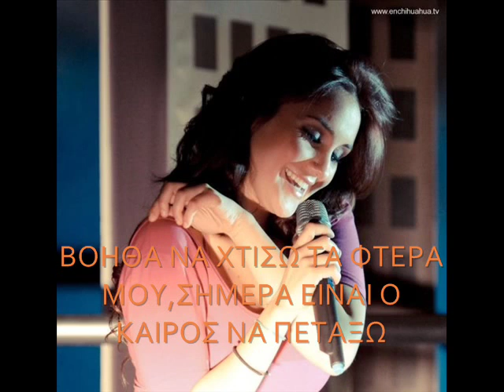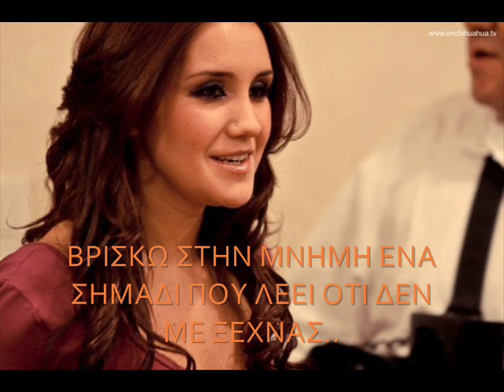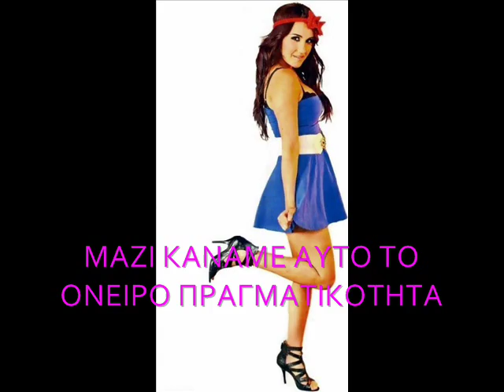Dulce Maria - Llevame(with greek subtitles)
la cancion "llevame" de dulce maria con subtitulos griegos :D
gracias!